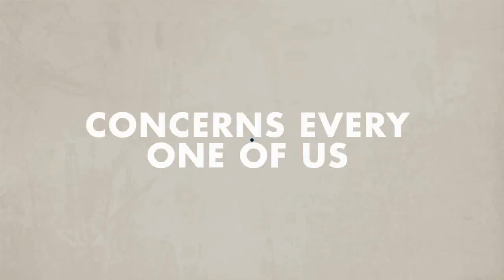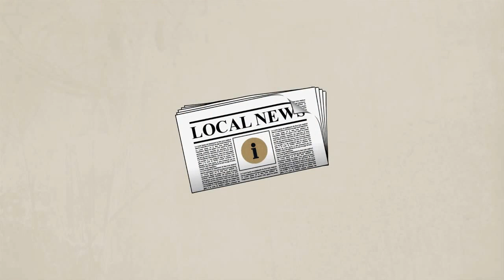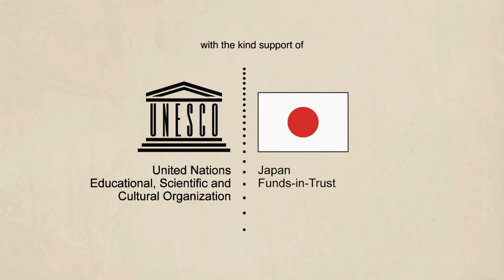Learning to address climate change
UNESCO - 5 June 2012 - The newly released UNESCO video "Learning to address climate change" shows in four minutes why climate change education is important to shape sustainable development and how it works in practice. It shows how education can help us understand the causes of climate change. It also gives examples of how teachers and students can get active and address the challenges of climate change.